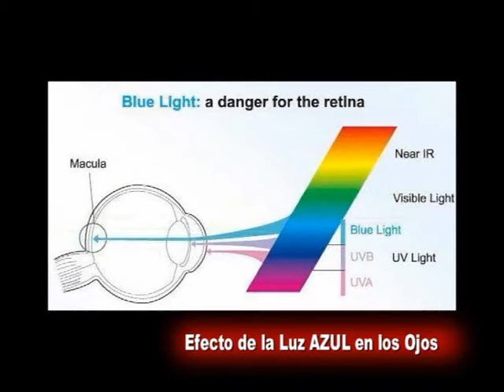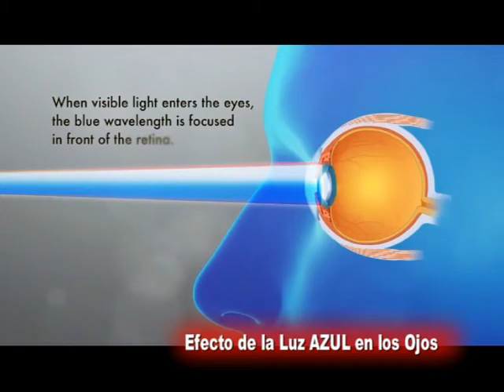Estilos Optica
Como contrarrestar los efectos de la Luz Azul . . . .